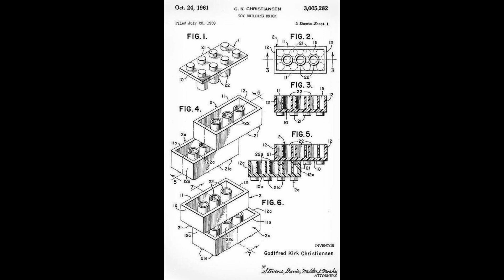44 Rarely Seen Historical Photos That Will Leave You Amazed!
"Welcome to 'The Past in Focus', the ultimate destination for history buffs and photo enthusiasts alike! Our channel is dedicated to bringing you the most unbelievable and rare images from the past, showcasing the world's most fascinating moments through a lens like never before.

Also we talk about  rare images,  historical pictures, photos from the past, rare historical photos, 1980s, 1970s, pictures and past.